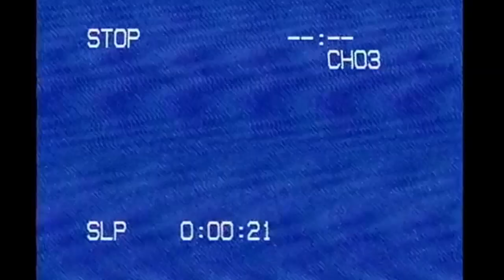SLAM POETRY- BUÉK - FLASHBACK 2014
Boldog Új Évet Kívánunk!